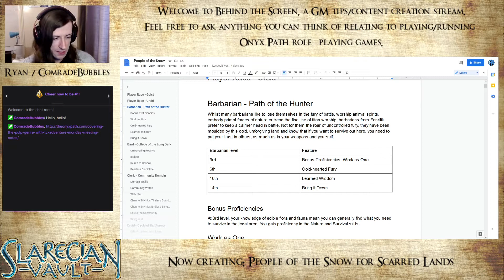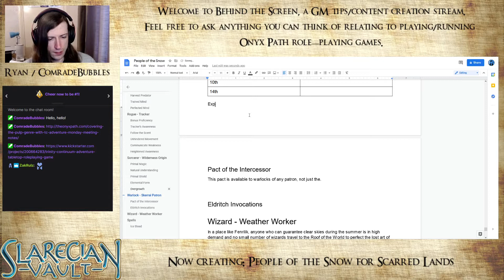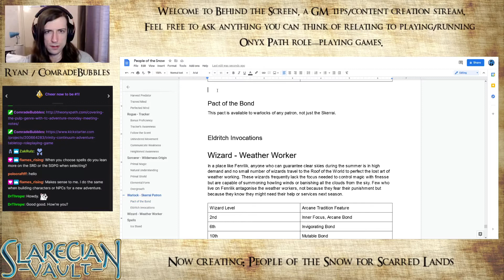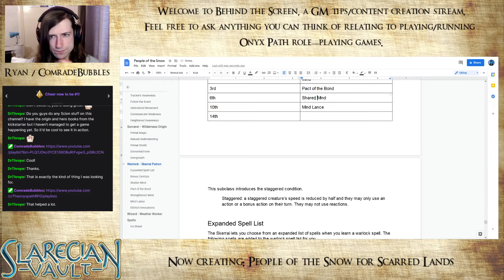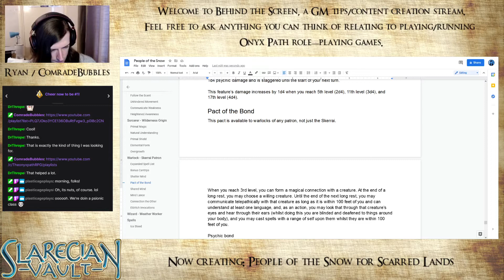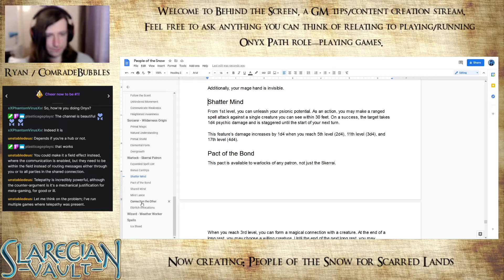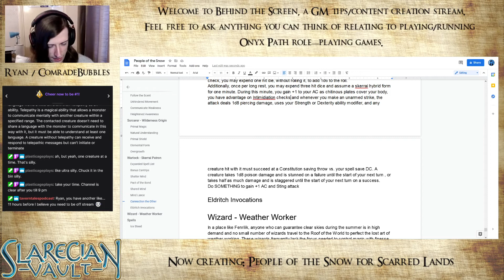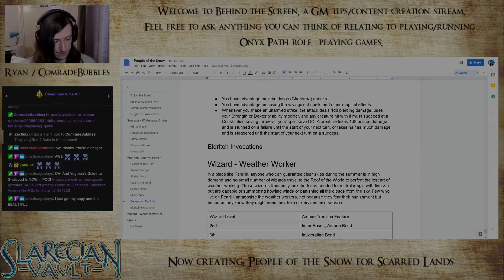Behind the Screen S6 #10 - Warlock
Scarred Lands is a Dungeons and Dragons 5th Edition OGL game line that Onyx Path Publishing were kind enough to let me stream from their Twitch channel for a few hours and this is the result.
Any materials created during this show are created under license and all related game line terms and logos are trademarks of Onyx Path Publishing. Any materials created are created under the Community Content Agreement and with the help of Onyx Path Publishing’s Twitch community.
For now, any material created will be for the Scarred Lands game line and will be uploaded to the Slarecian Vault, a place for the community to create materials for Scarred Lands
If you like this material and want to see more like it, please check out for 5e OGL-compatible material.